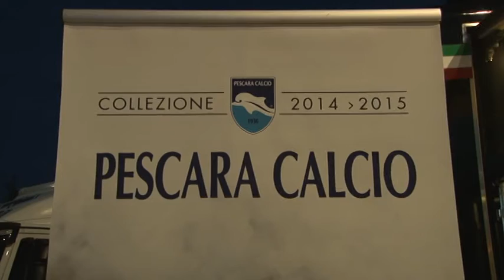Pescara, presentate le nuove maglie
Presentate ieri sera a Silvi Marina le nuove divisa da gioco del Pescara. Fra le novità una terza maglia verde fluorescente